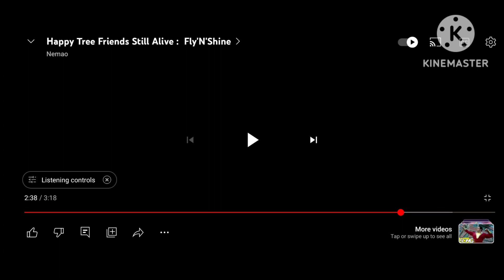HOLY REACTS: HTF Still Alive: 🪽Fly'N'Shine🧨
Flippy is back at it again killing all of his friends Damn never gets old LOL